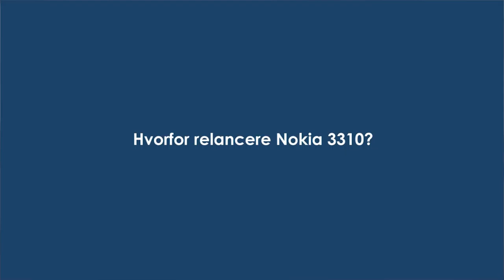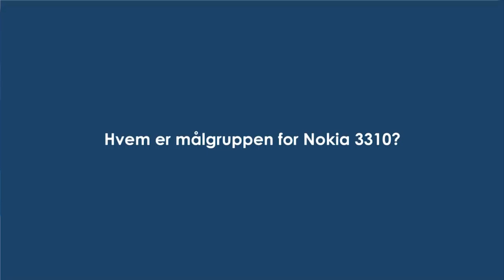Nokia 3310 - hvorfor? Et billigt trick?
Nokia 3310 vil få succes, og i så fald er det ikke den sidste retro-lancering vi har set. Hør Nokias selv sætte ord på den nye 3310’er.